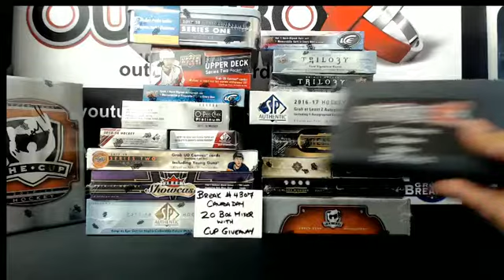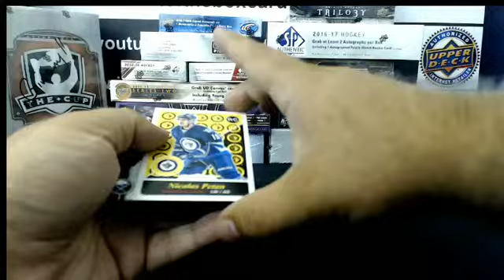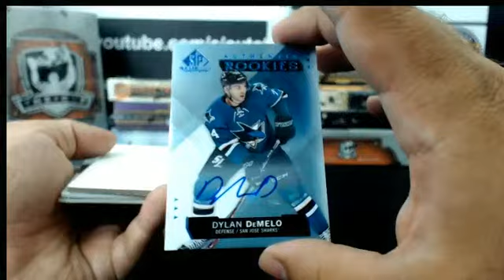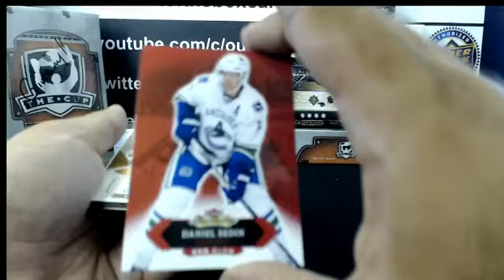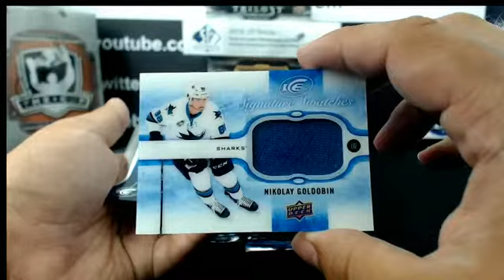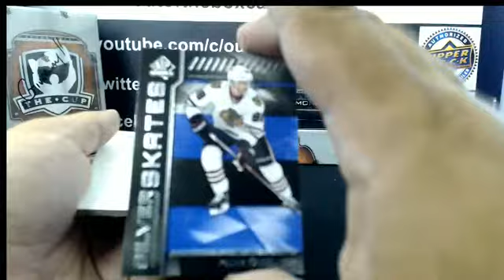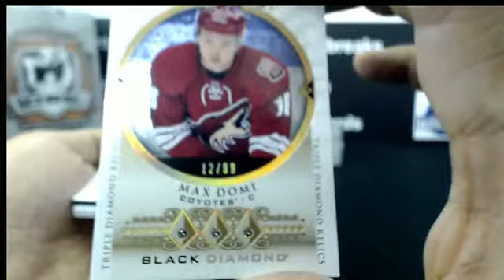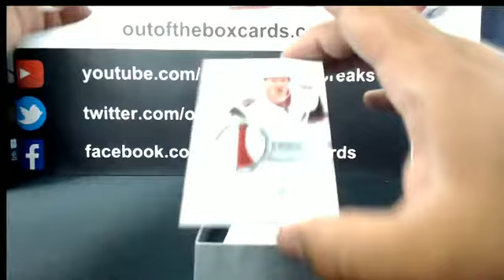Outoftheboxbreaks CANADA DAY Break #4307- 20 Boxer (16-17 THE CUP TIN GIVEAWAY)